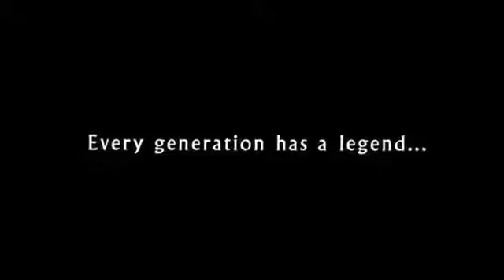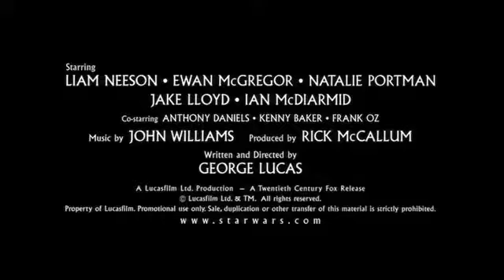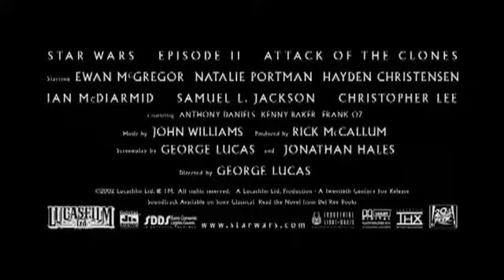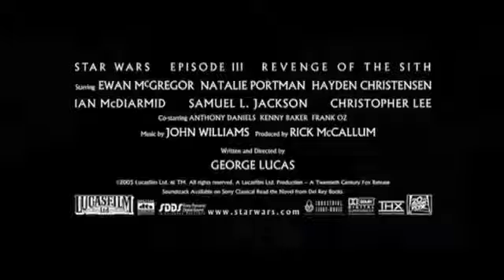Star Wars Episode 1, 2, 3, 4, 5, 6 & 7 Trailers HD 1977 2015